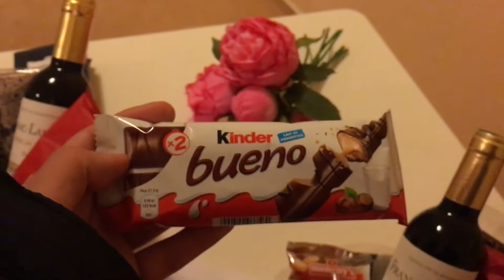VLOG | Day 1 of France | ITS LIT WE MADE IT! PARIS! | Ten Minute Break 1080p 60fps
FRANCE! DAY ONE!

Welcome to 10 Minute Break, my name is Lalo! Streaming DAILY at 8PM EST and 10 PM on Mondays. (New York Time).  I also do a special segment where we (the streamer and community) pour up a drank, and play some videos games whilst talking about life! Don't be afraid to stop by in chat!